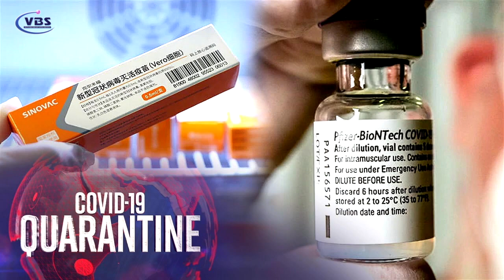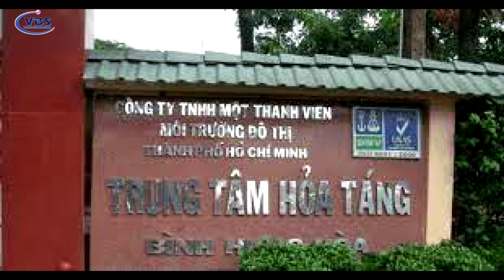Dân Chúng Saigon chưa bị chích ngừa thuốc TC P2